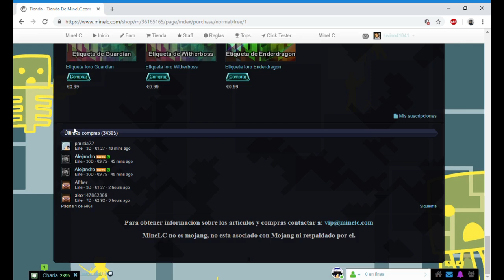Regalando Rango Elite En MineLc / luvinoTM